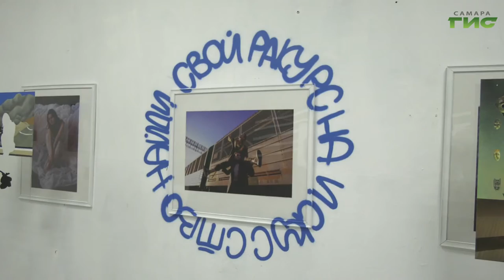Первый слет институций современного искусства международного уровня завершил свою работу в Самаре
Первый слет институций современного искусства международного уровня завершил свою работу в Самаре. На форум приехали молодежные делегации из разных регионов России и ближнего зарубежья. Что обсудили и к чему пришли — выяснял Сергей Кизоркин.